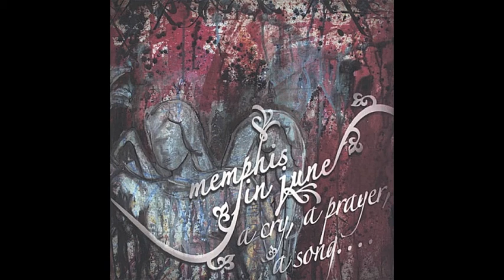Memphis In June - Addiction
Memphis In June: 2004

Ben South - Vocals,
Dustin Phillips - Guitars,
Matt Manyak - Bass,
Stephen O'Sicky - Drums,
Matt Reeves - Guitars, Vocals